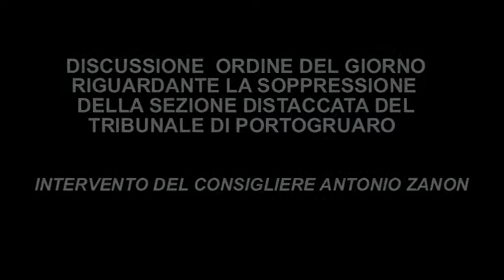CONSIGLIERE ZANON CRITICO SU TRIBUNALE PORTOGRUARO